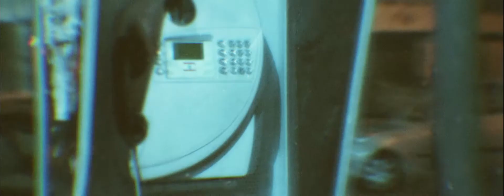تجربة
Experiment with Ali Zoghdani
6/3/2017